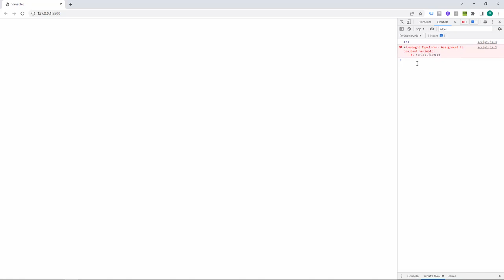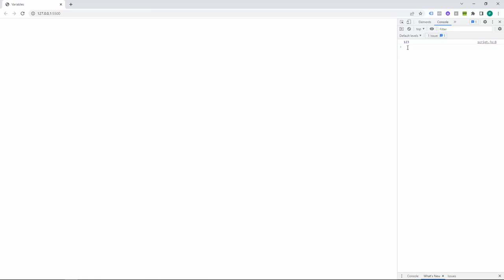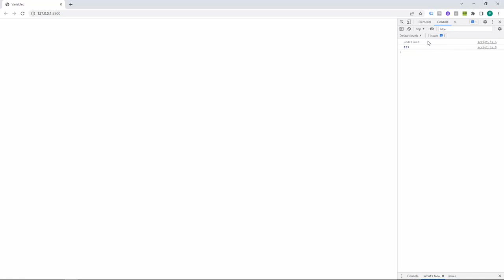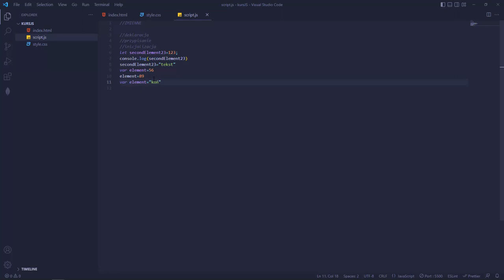Sposoby tworzenia zmiennych w JavaScript.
Zdobądź umiejętności są niezbędne programiście, który pracuje przy tworzeniu stron internetowych, e-sklepów, aplikacji desktopowych i mobilnych.

Żądny wiedzy?